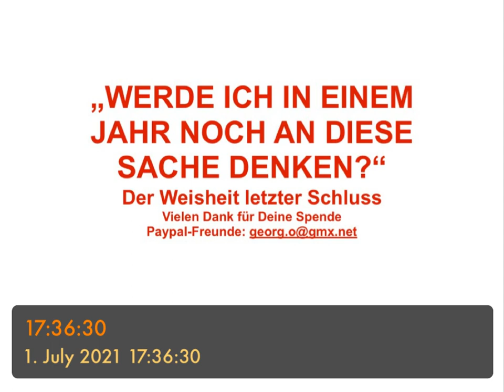„WERDE ICH IN EINEM JAHR NOCH AN DIESE SACHE DENKEN?“ - der Weisheit letzter Schluss